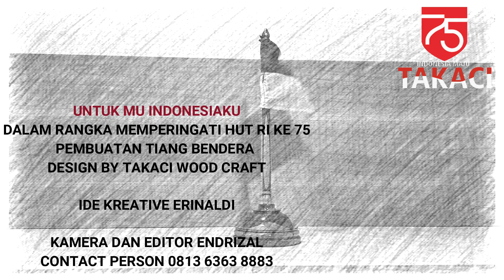edisi khusus hut RI ke 75.pembuatan tiang bendera dari kayu kelapa dan kayu kulit manis.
Dalam rangka memperingati hut Ri ke 75. membuat tiang bendera dari kayu gabungan yaitu kayu kelapa dan kayu kulit manis. untuk di atas meja.
Kayu ini merupakan cirikhas dari daerah kerinci.merupakan limbah dari petani sering di gunakan oleh penduduk sekitar sebagai kayu bakar.